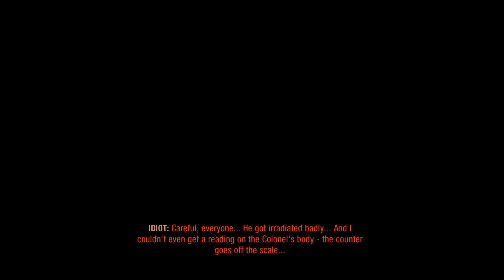Let's Kick Some Ass In Metro Exodus-Ending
Let's Kick Some Ass In Metro Exodus-Ending. Let's Kick Some Ass In Metro Exodus. The year is 2036.
Features
Embark on an incredible journey - board the Aurora, a heavily modified steam locomotive, and join a handful of survivors as they search for a new life in the East
Experience Sandbox Survival - a gripping story links together classic Metro gameplay with new huge, non-linear levels
A beautiful, hostile world - discover the post-apocalyptic Russian wilderness, brought to life with stunning day / night cycles and dynamic weather
Deadly combat and stealth - scavenge and craft in the field to customize your arsenal of hand-made weaponry, and engage human and mutant foes in thrilling tactical combat
Your choices determine your comrades’ fate - not all your companions will survive the journey; your decisions have consequence in a gripping storyline that offers massive re-playability
The ultimate in atmosphere and immersion - a flickering candle in the darkness; a ragged gasp as your gasmask frosts over; the howl of a mutant on the night wind - Metro will immerse and terrify you like no other game…Metro Exodus is an epic, story-driven first person shooter that blends deadly combat and stealth with exploration and survival horror in one of the most immersive game worlds ever created. Flee the shattered ruins of the Moscow Metro and embark on an epic, continent-spanning journey across the post-apocalyptic Russian wilderness. Explore vast, non-linear levels, lose yourself in an immersive, sandbox survival experience, and follow a thrilling story-line that spans an entire year.

PS4: TwoPunchMan89